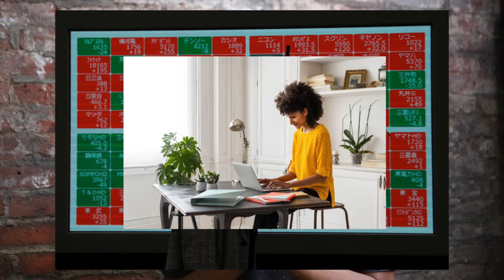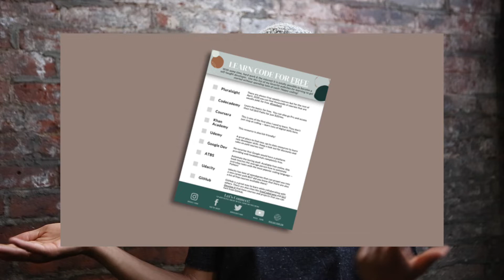Learn to Code for Free | Best Websites to Learn Code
Are you looking to learn for free?

If you are a beginner coder or just simply wondering "what is coding" than start using these resources to get your foot in the door.

I mention some of the best free websites to learn coding which could help you figure out how to teach yourself coding.

Coding does not have to break the bank especially coding for beginners.

❏ RELATED POSTS: ❏

timestamps

0:00 intro
1:36 codecademy
2:01 edX
3:12 YT
3:48 coursera
5:04 freecodecamp
5:48 Khan Academy
6:47 w3 schools
7:37 CSS tricks
8:36 ATBSWP
9:39 git + github (for learning)
10:52 did I miss any?